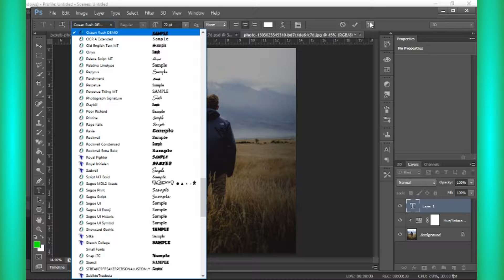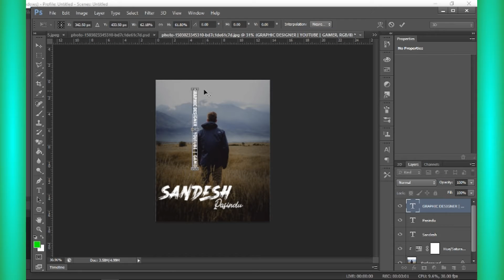Creating a wallpaper only using text tool - Photoshop Tutorial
Hey guys,
again Sp I created my own wallpaper using only text tool
so you guys can try this an'd